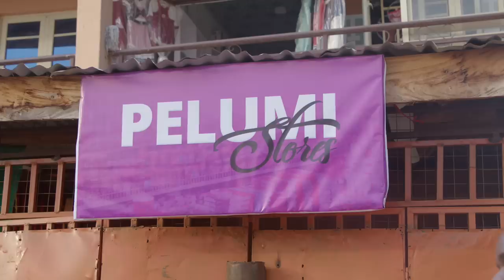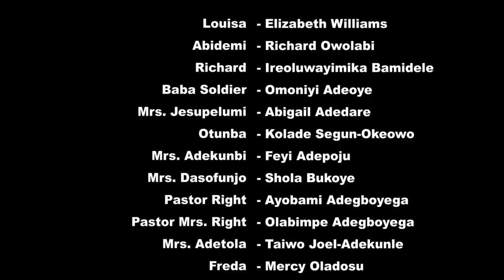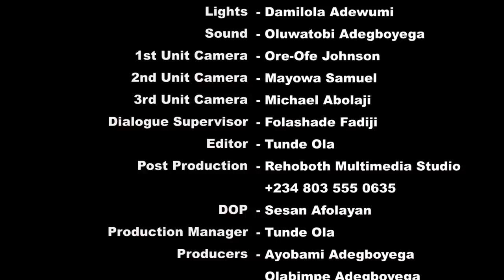BRIDGE S2 Part 9 = Husband and Wife Series Episode 153 by Ayobami Adegboyega